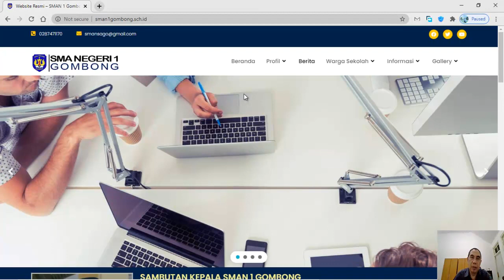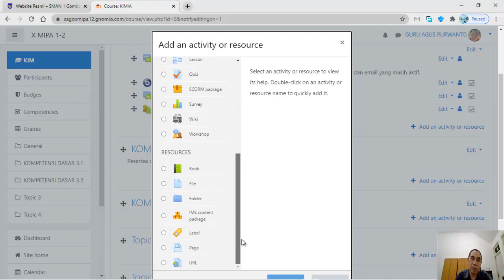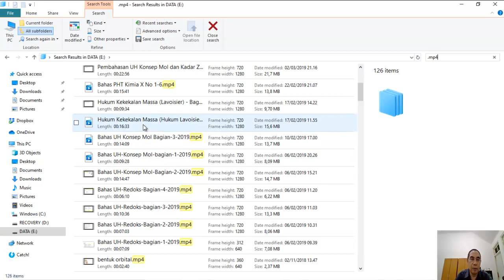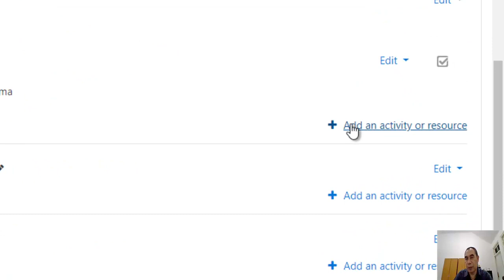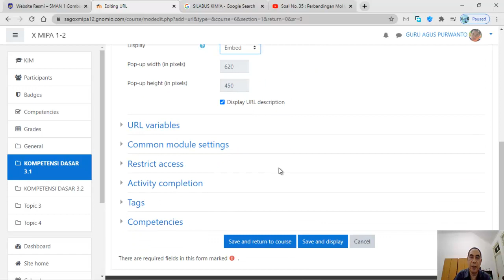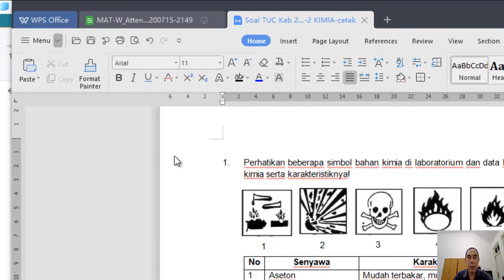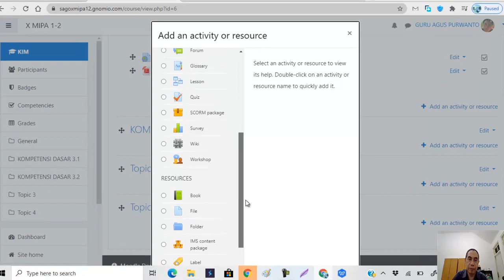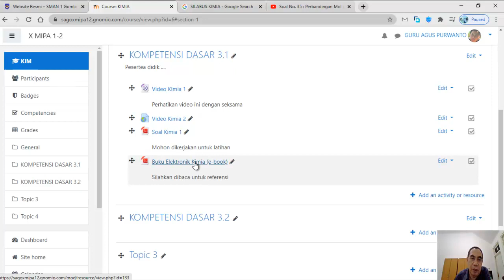MENGISI BAHAN AJAR di MOODLE